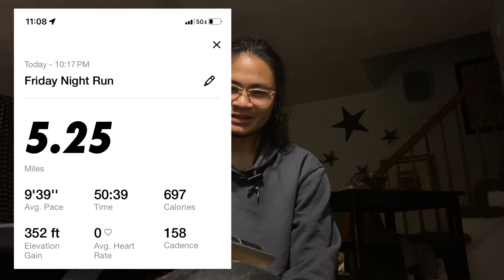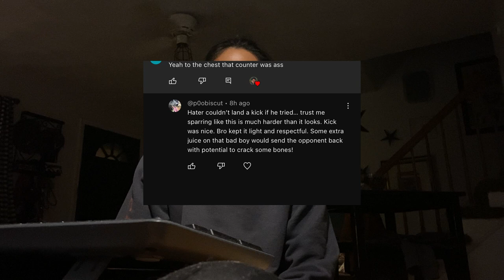runs are feeling good || diabetic fitness vlog day 39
4.12.24 - Day 39 of vlogging and improving myself every day.

current goals:
-  run a 21 minute 5K
- 2nd half marathon by the end of April
- do a split
- fight a smoker fight
- 1000LB club